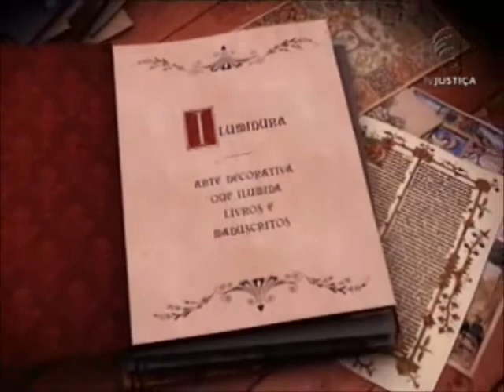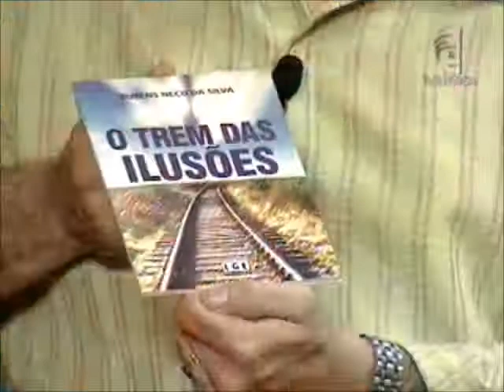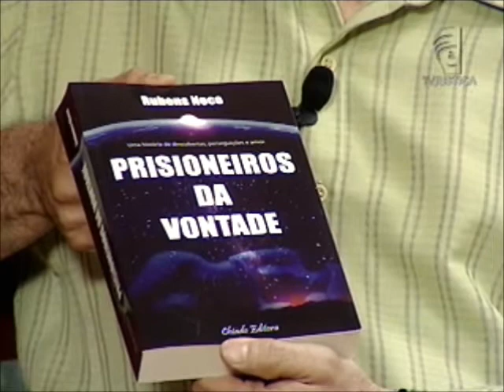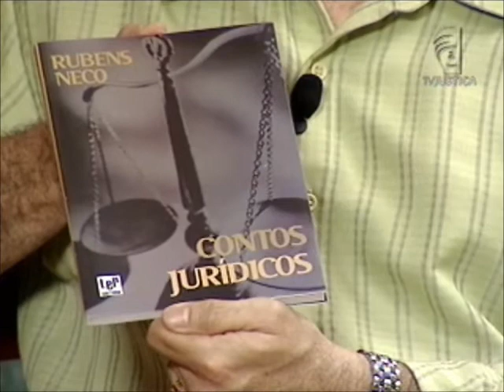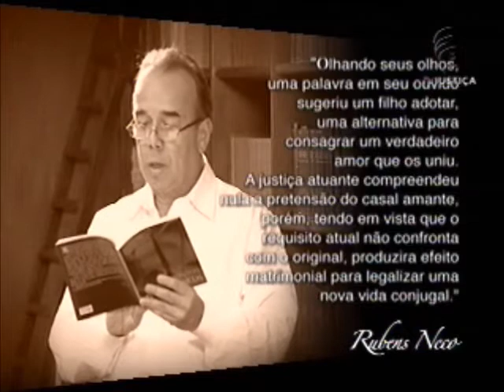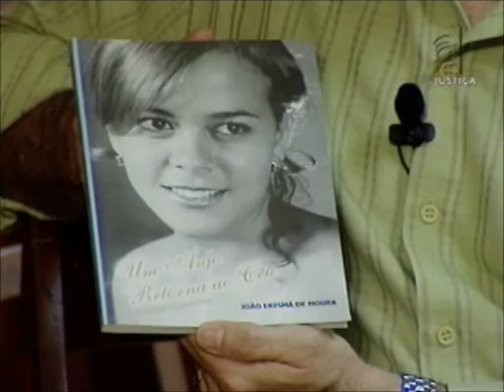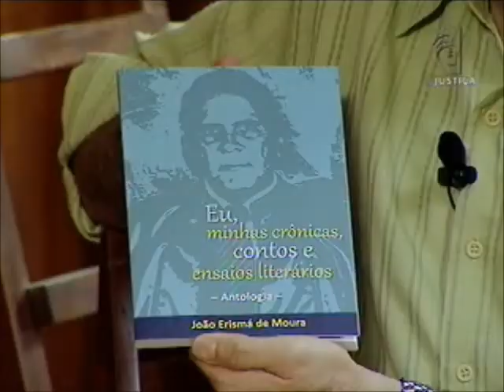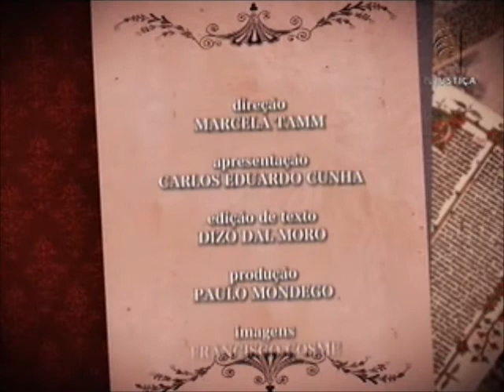Iluminuras - Contos jurídicos (03/05/13)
O programa Iluminuras recebe o escritor Rubens Neco. Ele participou de 23 antologias literárias de contos e é autor de peças teatrais. Recentemente resolveu cursar direito e foi aí que as duas atividades passaram a caminhar juntas. Ele conta como os temas das aulas se tornaram contos de sua autoria. No segundo bloco do programa, o advogado e autodidata João Erismá de Moura fala sobre sua paixão pelo poeta Casimiro de Abreu. "Meu grande ídolo na parte poética e romântica é Casimiro de Abreu. Deixou muito pouca coisa, mas o que ele deixou vale por 50 livros".